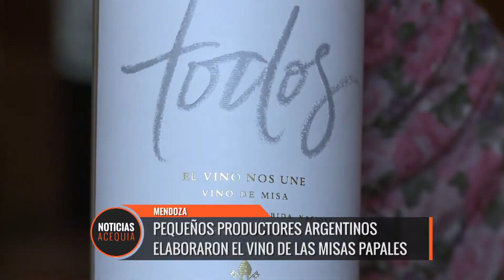Pequeños productores argentinos elaboraron el vino de las misas papales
Los argentinos no sólo tenemos un Papa que nos representa como Nación sino que ahora el vino de las misas que se realicen en el Vaticano también será argentino. Hecho con uvas de pequeños productores de diferentes regiones vitivinícolas del país y elaborado en el INTA en Mendoza, se elaboró el vino "Todos" que demuestra desde su esencia que el vino vuelve a unirnos.